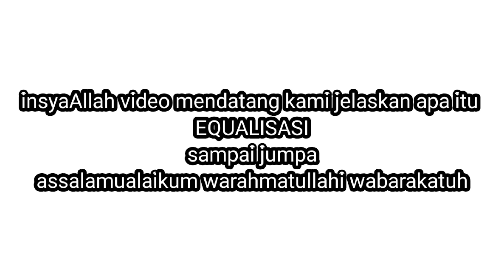berburu ikan kecil di bawah dermaga, hunting small fish under harbor,